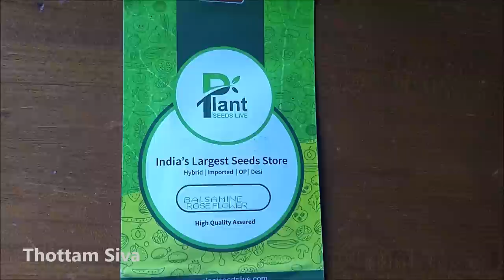ரோஜா பூ மாதிரியே பூக்கும் காசித்தும்பை பூ (Balsam Flower) ஈஸியா வளர்க்கலாம் வாங்க !!!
Growing Balsam in terrace Garden is very easy. We always face challenges in growing flower plants from seeds in terrace garden. But Balsam is very easy to grow even in small container. Balsam doesn't require any special maintenance and will give beautiful flower in 50 days from sowing. Let me share a detailed view on how to grow Balsam in this video.